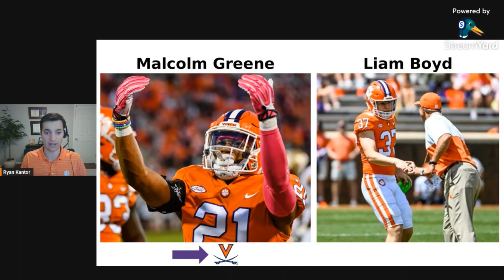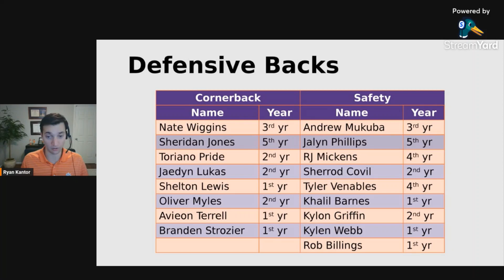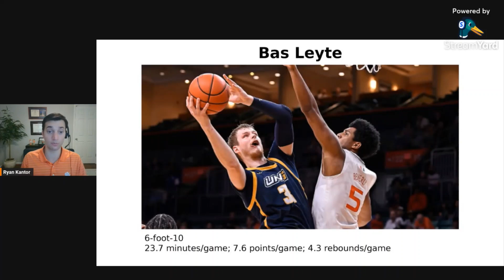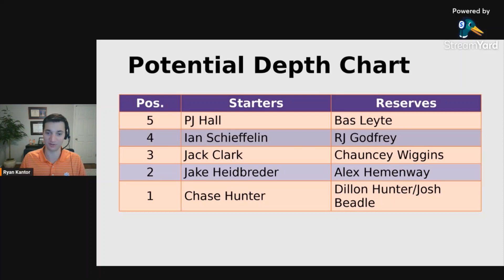Clemson Football & Basketball Transfer Updates Malcolm Greene, Liam Boyd, Heidbreder, Clark, Leyte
The Clemson Tigers lost Malcolm Greene a quality cornerback and Liam Boyd a walk-on kicker who was vying for starting placekicker duties. Are the Tigers "over the scholarship limit"?

The basketball team has been busy plugging holes through the portal and as scared as we all may be to buy-in again, it's actually going quite well. Jack Clark from NC State recently joined Jake Heidbreder as a transfer and now Bas Leyte is joining to fill the void Ben Middlebrooks left.